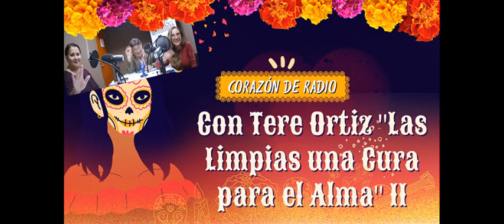LIMPIAS, CURA PARA EL ALMA: TERE ORTIZ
LETY GARFIAS y CORAZÓN DE RADIO presentan el libro de Tere Ortiz: "Las Limpias: una Cura para el Alma" donde la autora explora el poder sanador de diversa hierbas en diversas tradiciones culturales y espirituales..A través de este libro nos sumergimos en el mundo de la herbolaria cómo una practica ancestral que no sólo purifica el cuerpo, sino también el alma.
Es una guía esencial para aquellos que en busca armonizar cuerpo, mente el espíritu a través del poder de la herbolaria..
Comunidad CORAZÓN DE RADIO